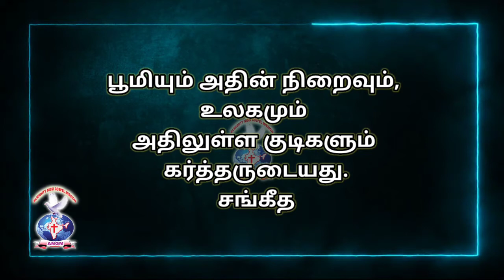AATHMEEYA YATHRA | ANGM | Psalms 24:1